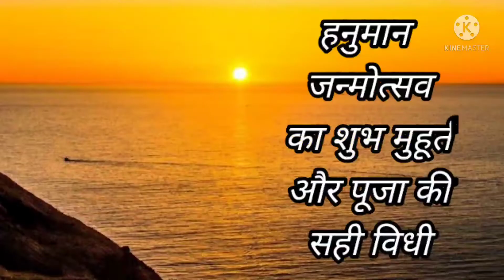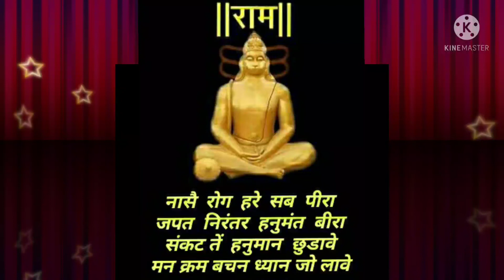एक छोटा सा उपाय करें हनुमान जन्मोत्सव पर और पूरे साल बरसेगी हनुमान जी की कृपा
Har Har Mahadev Friends 🙏🔱🙏

in this video I m discussing about hanuman janmotsav
@2022 Movies The Kashmir Files
@The Kashmir Files
@The Kashmir Files New Movie 2022
@Madhuree Astrologer
@Aastha Channel
@Kashi Vishwanathan
@KashiVishwanath telecom
@kashi Vishwanath mandir
@Varansi nagar
@Jaigurudev Mathura Official
@baba Vishwanatha temple
@prime Minister Modi Ji
@Aastha Channel
  @Sanskar TV
 @Sansad TV
 @T-Series Bhakti Sagar
@Bhajan India
 @kashmir film Makers
@Kashmir file
@RRR MOVIES
@RRR Movie
@RRR Movie
@Madhuree Astrologer
@PT. NARMDESHWAR SHASTRI
@Bhagwan Singh Vishwakarma
@Bhagwat Geeta
@Bhagya Tv
@DivyaYoga Ashram
@SPIRITUAL TREE
@Satguru Marg
@Shree Bhajan
@Banke Bihari Parivaar
@Gau Mata
@Haridwar Bhakti Dham [ हरिद्वार भक्ति धाम ]
@Ganga Bhakti
@Radha krishna shringar vrindavan online shopping
@Stone Music Entertainment
@India Spritual
@Spiritual Mantra
@AASTIK- Spiritual Secrets
@Brijnaari Sumi
@Nakshatra - Online Astrology
@Beauty with Astrology
@Madhuree Astrologer
@ASTRO 아스트로
@Astro Gempak
@Vastu Tips
@Astrology aur Vastu Gyan
@Lotus Vastu Shastra
@Astro Tak
@Shri Kashi Vishwanath Temple, Uttarkashi
@Narendra Modi
@Tech Ingredients
@Technical Guruji
@Ganesh Videos
@Sri Ganesh Videos
@Surya TV
@Sun TV
@telgu travellers
@madhuree aunty ke totke
@DivyaYoga Ashram
@Delicious Food
@ABP NEWS HINDI
@Youtube Shorts
@YouTube Viewers
@YouTube Shorts
@YouTube FanFest
@youtube.com/activate
@Youtube Short Feed

 1) Main purpose to create this channel is to promote Sanatan Dharma.

2) Due to Busy/hectic routine in this fast-running era, No information or knowledge or awareness is passed on to new generation hence this will help to remove all the hassle.

3) As i have a great passion of learning & teaching, so i will try to make astrology, a science an easy subject for all the viewer, Learners which can be used for betterment of community.

4) Additionally, various Vastu tips will be shared on regular basis which can be easily used to removed bad energies & obstacle’s & to attract positivity from all directions.

5) Time management is an important subject too, so i will be sharing good/Subh muhurat, Daily Panchang which can be used promptly.

6) For any kind of problems, Consultations, Kundali Making, personal guidance remedies will be provide based on Numerology, Astrology, Vastu-Shastra, Pooja Rituals, Mantras..Etc.